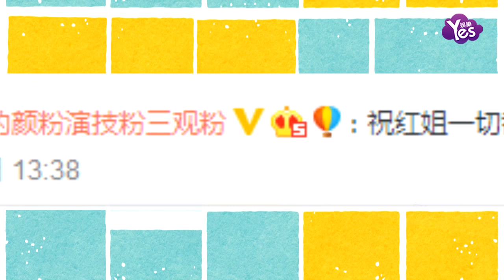【2年前】霍建華經紀人郁紅離職 發文：再見 亦是朋友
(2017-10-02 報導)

近日，霍建華經紀人郁紅在微博發佈消息，宣佈從華杰工作室離職。郁紅發文表示：感恩六年前的知遇之恩；感謝六年中的信任與照顧；再見，亦是朋友。此外，郁紅還特別在微博評論中感謝大家對其工作的支援。